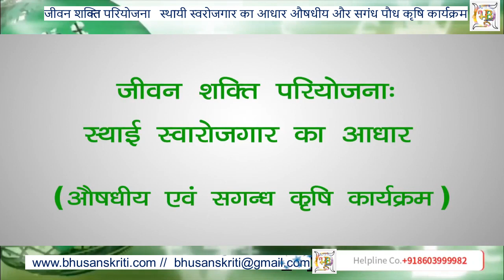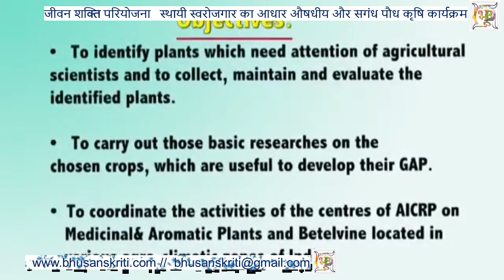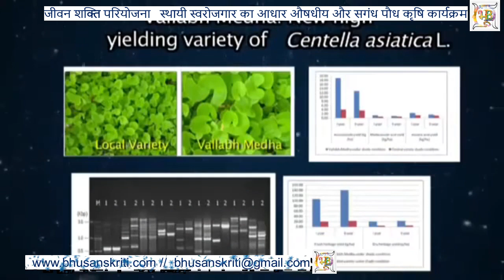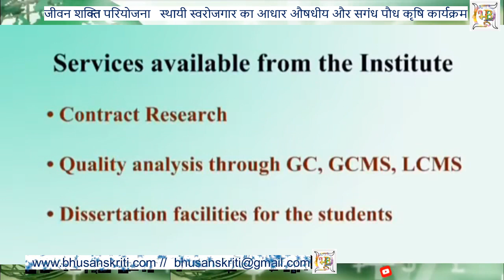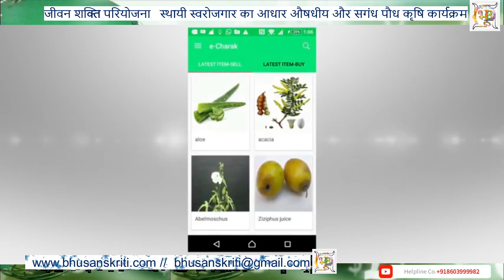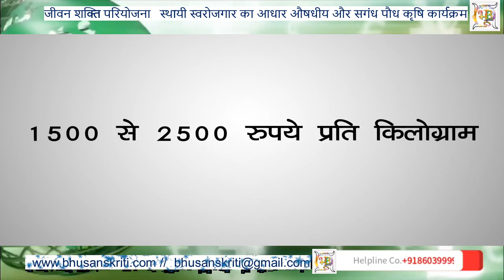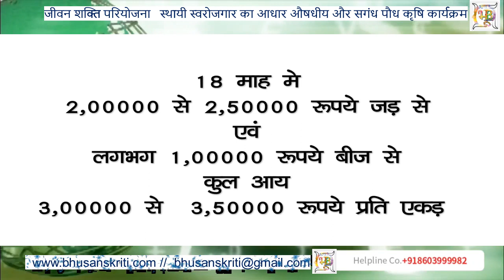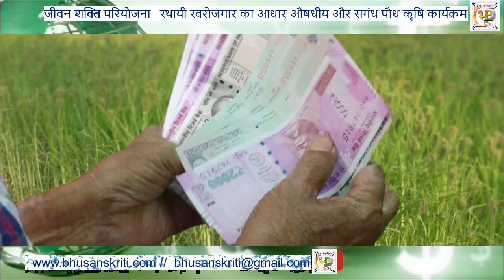वनस्पति एवं औषधीय फसलों की खेती, Awareness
परंपरागत खेती का विकल्प बनी औषधीय फसलों की खेती,
National Medicinal Plants Board (NMPB)  Awareness
भारतीय कृषि अनुसंधान परिषद (ICAR)Awareness

ऐसे पौधे जिनके किसी भी भाग से दवाएँ बनाई जाती हैं औषधीय पौधे कहलाते हैं। सर्पगंधा, तुलसी, नीम आदि इसी प्रकार के पौधे हैं।

औषधीय पौधों के संरक्षण की निगरानी और उनकी अत्यधिक खेती को रोकने के लिए NMPB की आवश्यकता है। औषधीय पौधों का उत्पादन जंगली आबादी की कटाई की मात्रा को कम कर सकता है, यह पौधों की प्रजातियों को विलुप्त होने से बचाने में भी मदद करेगा और सामाजिक-आर्थिक विकास को बढ़ावा देगा।